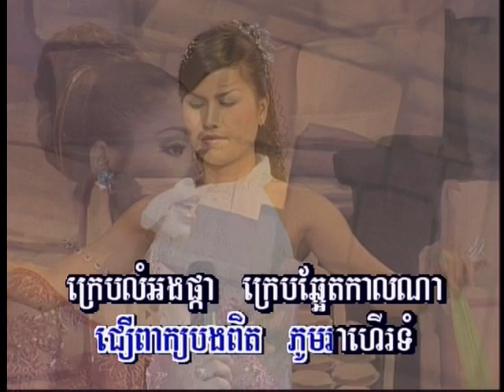Cambodian Music - Khmer Song - ចម្រៀងខ្មែរ -ខារ៉ាអូខេ - SSP vol 2 11